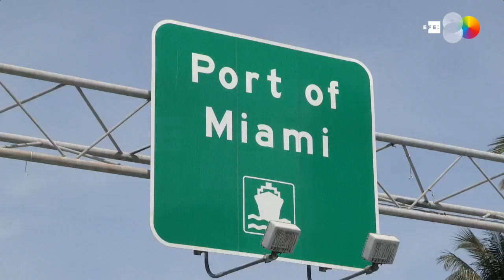Muelles desiertos en la capital mundial de los cruceros a causa del COVID-19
Miami (Florida, EEUU), 12 mar (EFE/EPA).- (Imagen: Cristobal Herrera) En Miami, que es considerada la capital mundial de los cruceros, ya no se encuentra la típica estampa del muelle donde la gente dice adiós a los que parten de vacaciones en gigantescos hoteles flotantes. Sólo se puede ver ahora unos guardias de seguridad que miran aburridos su reloj.